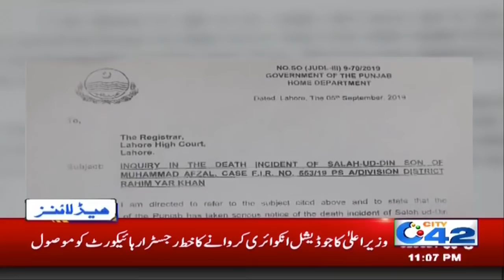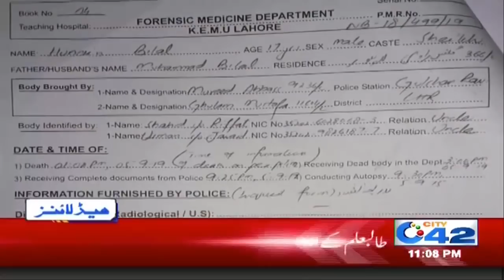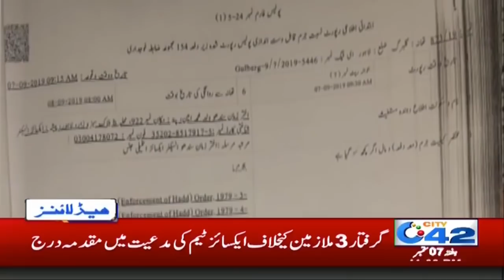News Headlines | 11:00pm | 7 Sep 2019 | City 42